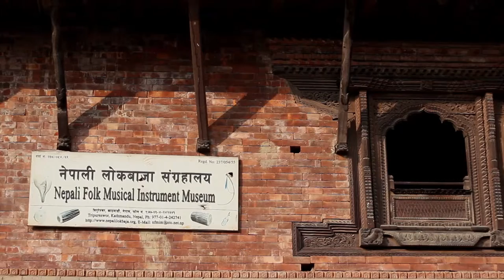Teaser - The Sarangi